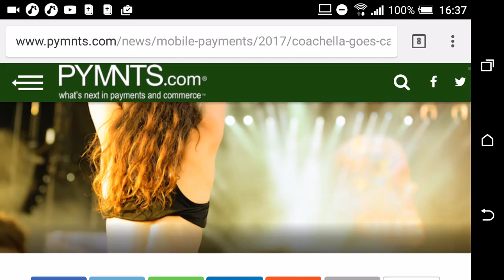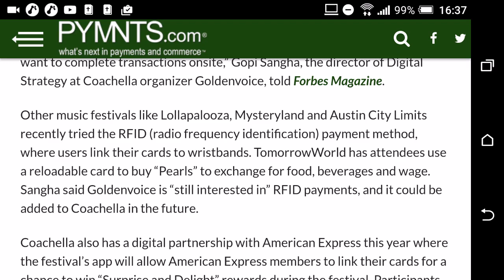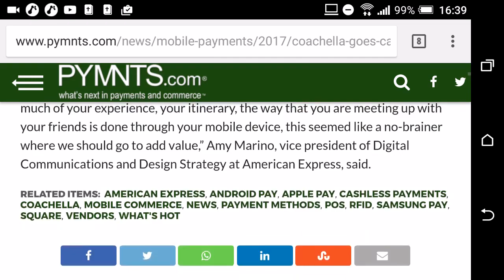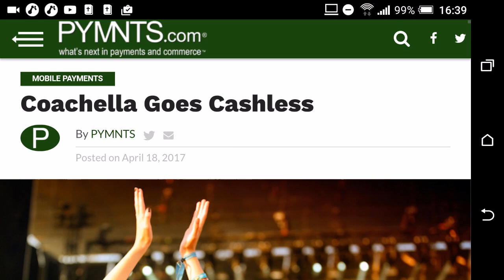Coachella Goes Cashless (GMSUKTheEndIsNigh)